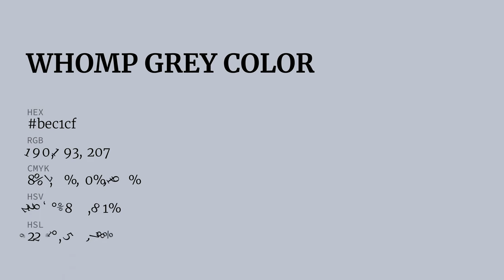Whomp Grey color bec1cf hex color - Violet color - Warm color bec1cf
What color is Whomp Grey ? bec1cf hex color - Violet color - Warm color bec1cf

Hex bec1cf Color Code is also known as Whomp Grey color.

Hex bec1cf Color code in RGB color code model is created after adding 74.51% red color, 75.69% green color and 81.18% blue color.
Hex bec1cf Color code in CMYK color (process color) code model is generated after subtraction of 8% cyan, 6% magenta, 0% yellow and 18% black.